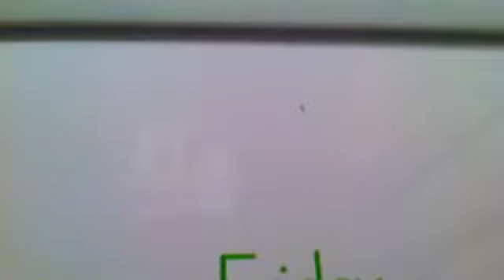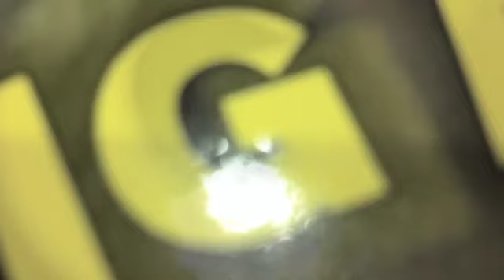Katy Perry- Last Friday Night Music Video (Awesome Style)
Request songs for me to make a music video for if you'd like!